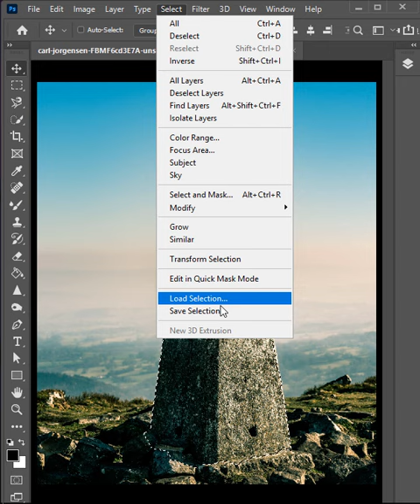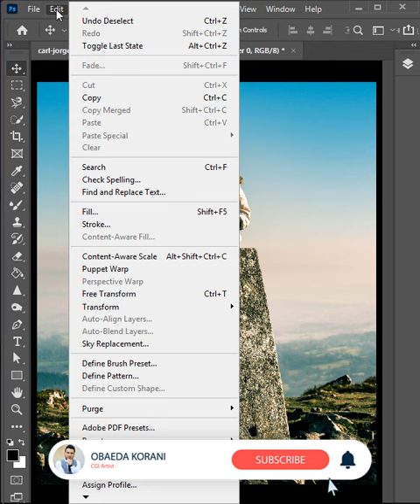Extend An Image Using Content Aware Scale in Photoshop